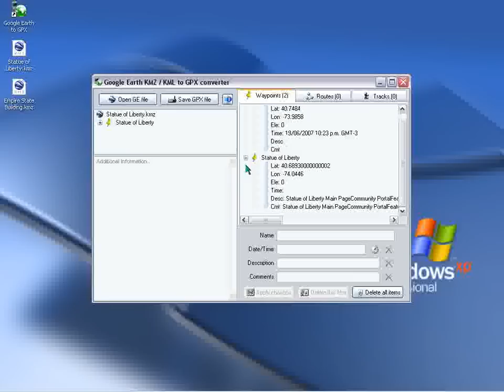Google Earth KMZ/KML to GPS converter, demonstration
Converts Waypoints, Routes and Tracks from Google Earth to GPS format. Just export your points from Google Earth (KMZ or KML), open with Ge2Gpx, edit and save in GPX format ready for upload into your GPS using any software provided by your GPS's manufacturer.
By David Aguirre Grazio and Raul Fernando Colombo.